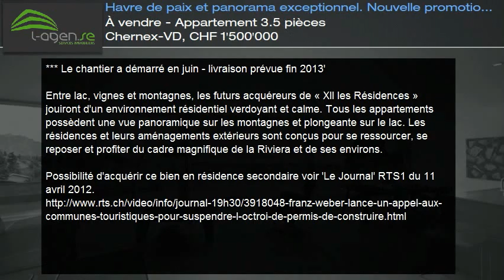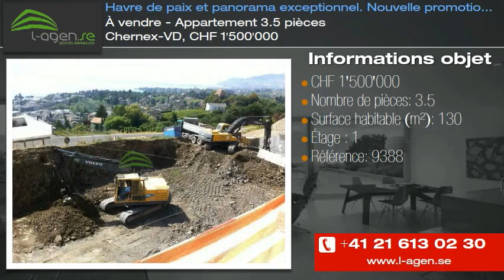À vendre - Appartement 3.5 pièces Chernex-VD, CHF 1'500'000